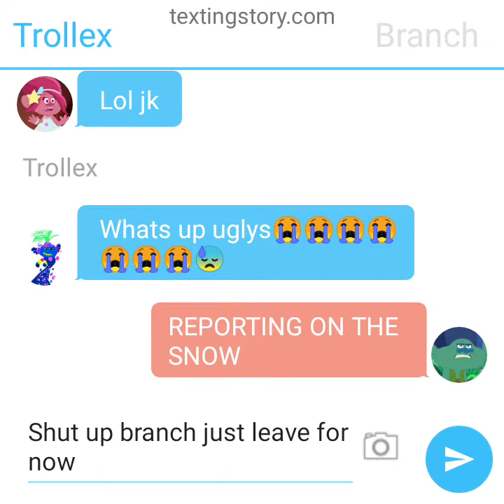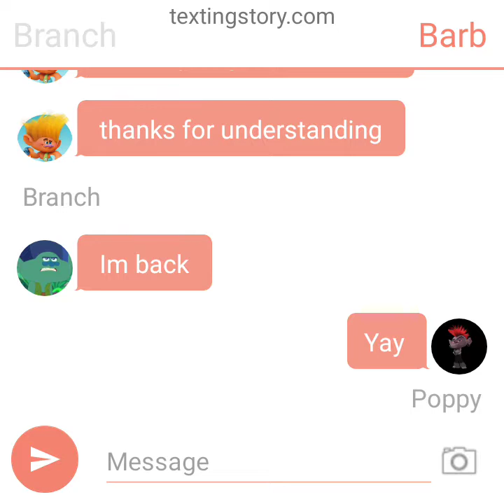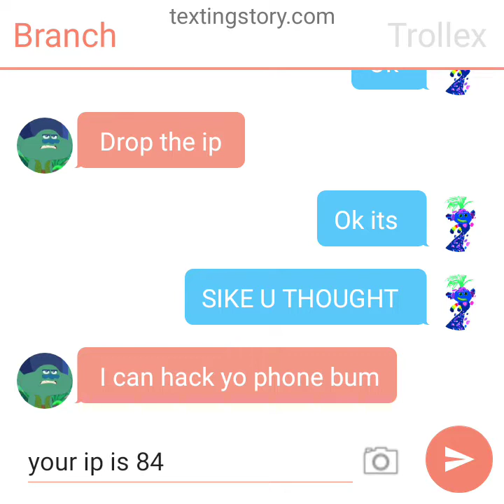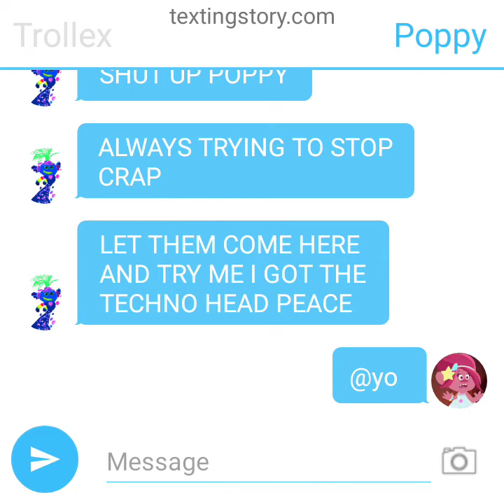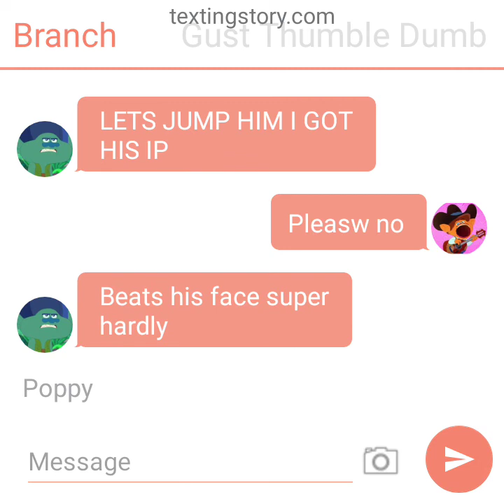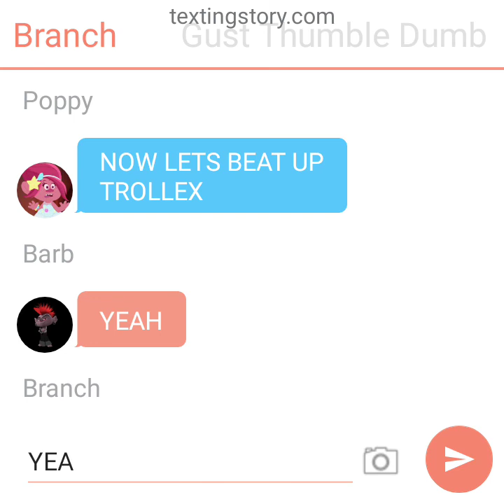THE Trolls Group Chat (Episode chat 1)